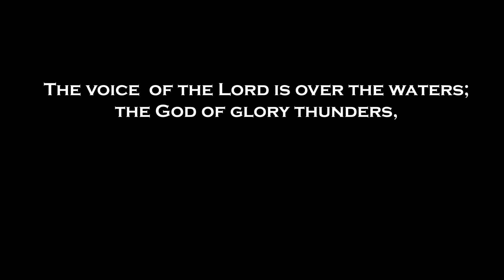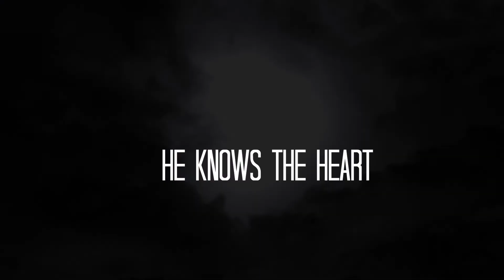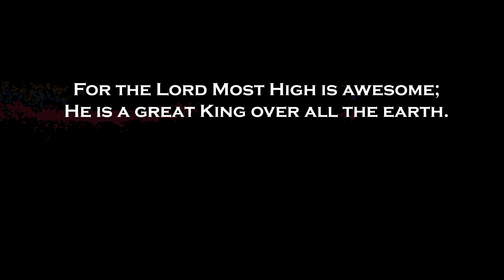Awesome QV POST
Awesome
Written by Nate Sabin

"He walks the waves and mountain peaks, the wind obeys whenever he speaks!"

The singers & band -
Sara Renner, Lori Sabin, Jessyka Harding, Colin Marshall, Katie Henry, Kimberly Brown (solo), Jerry Buhl, Indigo Sabin, Samantha Roe, Greyley Sabin, Melody Her, Aaron Fabrinni, Luke Lavelle, Reese Kling.

Video Editor - Kira Fennell